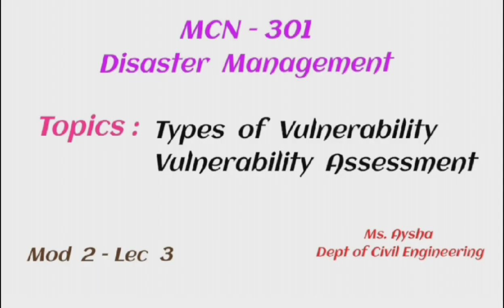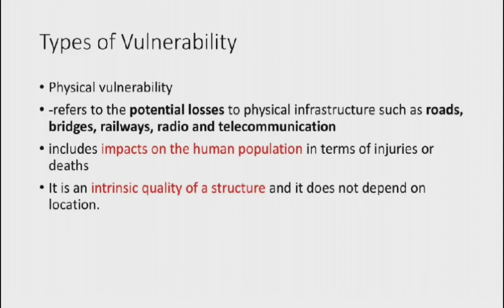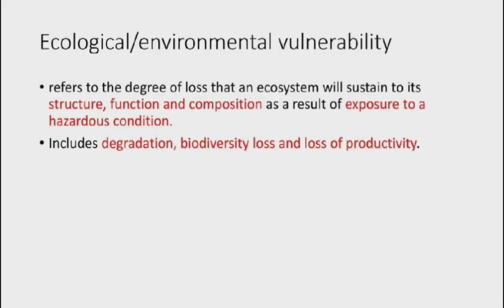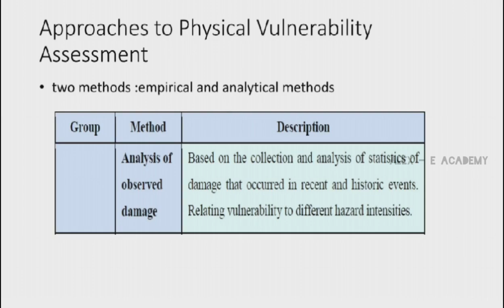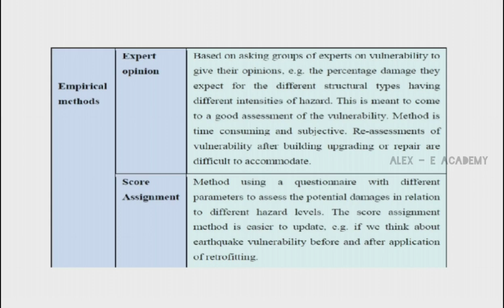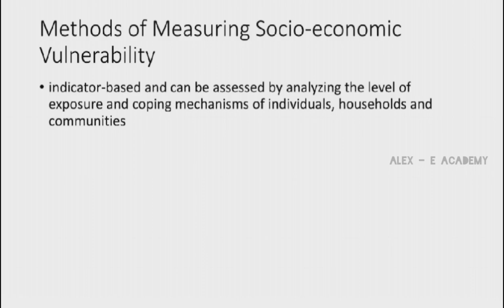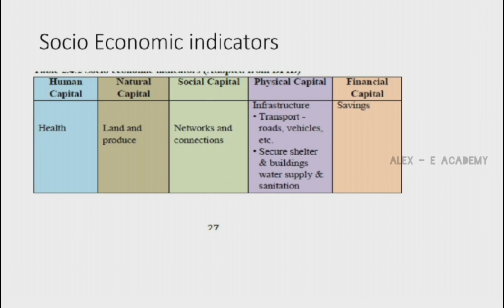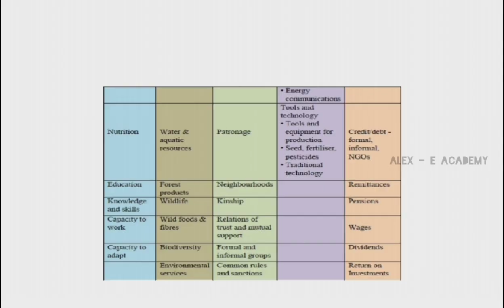MCN 301 - Disaster Management | Mod 2 - Lec 3 | Types of Vulnerability | Vulnerability Assessment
MCN 301 - Disaster Management

Types of Vulnerability

Vulnerability Assessment